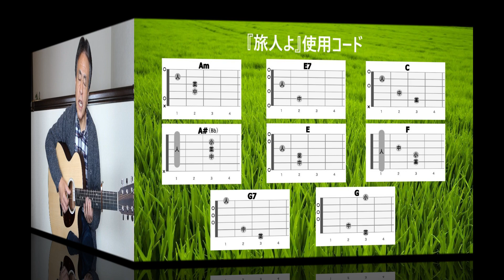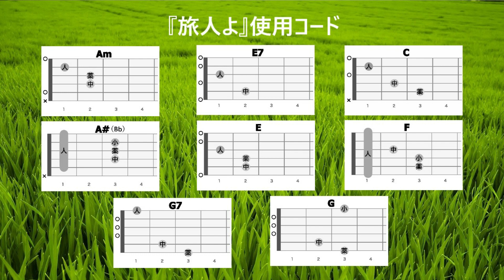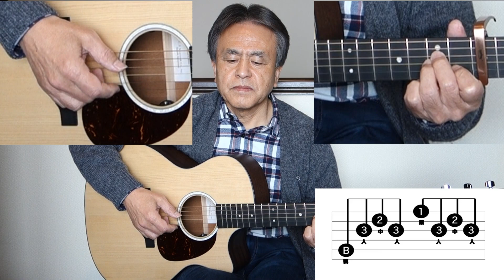懐かしの昭和ソング！ 加山雄三『旅人よ』をギターで楽しく弾き語り【中高年シニア向けギター教室】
「旅人よ」は、日本の俳優でシンガーソングライターの草分け、加山雄三さんが1966年に発表した曲です。加山さんは弾厚作のペンネームで作曲していました。この曲は1967年元日に公開された加山さん主演の「若大将シリーズ」の第９作「レッツゴー!　若大将」の挿入歌として使われました。

00:00 課題曲の紹介
02:26 歌詞コード付き試奏
04:21 弾き語りの詳細解説
12:40 曲全体を弾き語り

『旅人よ』

オリジナルキー：Dm
オリジナル通り、キーはDmとし、ここではCapo５のAmで演奏します。

イントロ
｜Am｜Am｜E7｜Am｜｜
|ラミドミソドファド|ミドミドファドソド｜
|シ♯ソミ♯ソドミシミ｜ラミラドミ|

Am
風にふるえる　緑の草原
    C     Bb        E     Am
たどる瞳かがやく　若き旅人よ
  Am
お聞き　はるかな空に鐘が鳴る
遠いふるさとにいる　母の歌に似て
C            F     C            G
やがて冬が　冷たい雪をはこぶだろう
C        F       C  G    　 C       E7
君の若い足あと　胸に燃える恋もうずめて
 Am
草は枯れても　いのち果てるまで
君よ夢をこころに　若き旅人よ

Am
赤い雲ゆく　夕陽の草原
たどる心やさしい　若き旅人よ
  Am
ごらん　はるかな空を鳥がゆく
遠いふるさとにきく　雲の歌に似て
やがて深いしじまが　星をかざるだろう

君の熱い思い出　胸にうるむ夢を埋めて
Am
時はゆくとも　いのち果てるまで

｜ G ｜Am ｜ G ｜Am｜